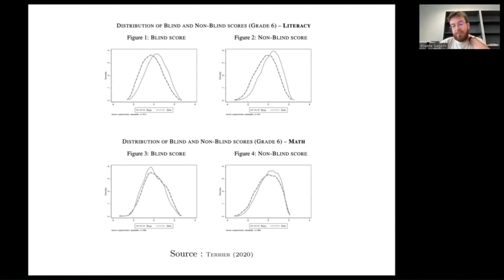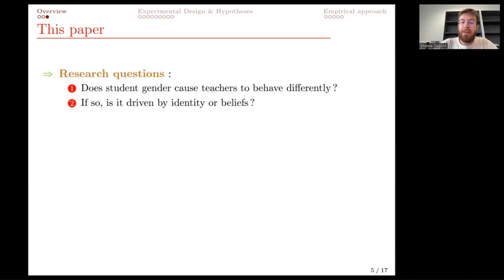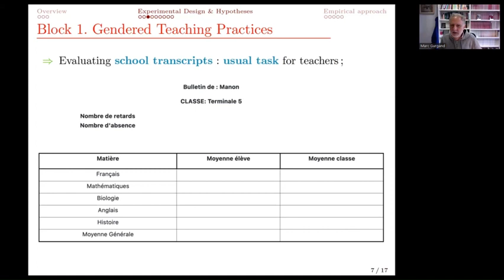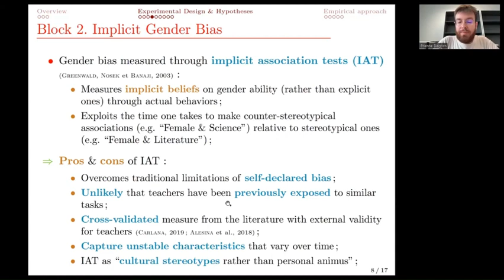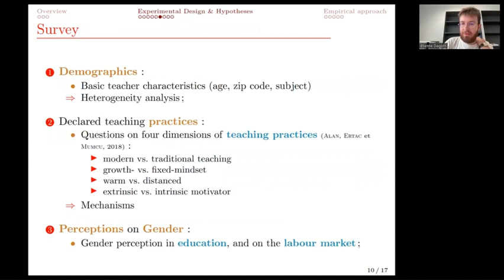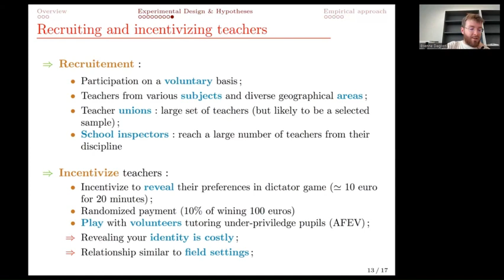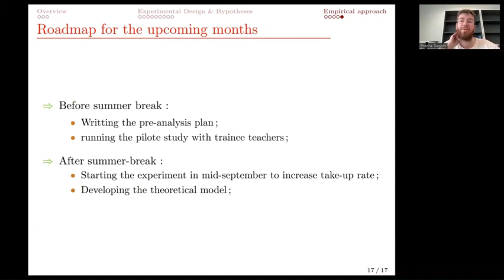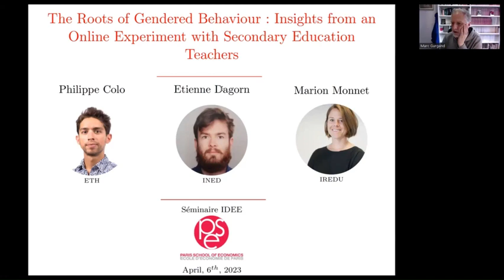Séminaire scientifique IDEE - Intervention d'Etienne Dagorn | 6 avril 2023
Intervention d'Etienne Dagorn, postdoctorant à l'Institut National d'Etudes Démographique (INED), pour nous présenter un projet d’expérimentation en ligne pour tester l’identité de genre et les préjugés implicites liés au genre comme moteur du comportement genré d’enseignants du secondaire dans leurs pratiques d’enseignement, au cours du séminaire IDEE à distance.

L'équipe IDEE organise un cycle de séminaires de recherche pluridisciplinaires visant à réunir la communauté des chercheurs intéressés par les méthodes expérimentales et leurs enjeux, et à lui fournir un espace d’échange.

Pour en savoir plus sur le programme IDEE, rendez-vous sur notre site internet :